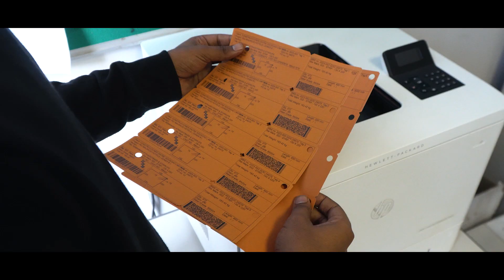About Us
From its modest inception on a 1500 m2 site, MRC Wire Products Ltd has evolved significantly. Presently, we are situated in La Tour Koenig, housed within a cutting-edge industrial facility spanning an impressive 7,800 m2. With state-of-the-art high-speed equipment sourced from Switzerland, Germany, and Austria, we specialize in manufacturing an extensive range of wire products, encompassing Reinforcing Steel, Cut & Bend Steel, Welded Mesh, Tailor Made Mesh, Armature, Mattresses, Gabions, Plastic-Coated Chain-Link Fencing, Galvanized Chain Link Fencing, Panel Fencing, Cable Trays, Galvanized Mesh Rolls, and Binding Wire.